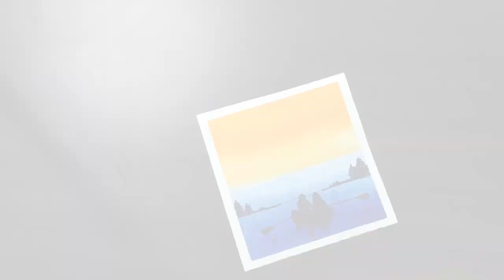LOVE BOAT WATERCOLOR MANDALA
Timelapse process video of a Polaroid Watercolor Mandala of a couple in a boat. A easy watercolor mandala with only two colors simple silhouette and an easy mandala to try it yourself. A perfect gift to someone you love.